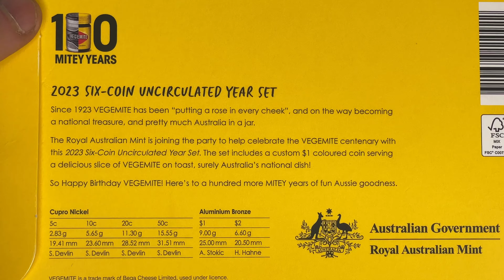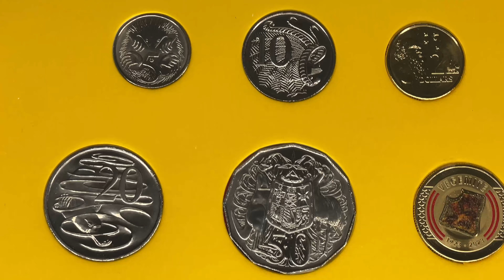2023 AUSTRALIA COIN SET-RARE $1 COIN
2023 AUSTRALIA COIN SET-RARE $2 COIN
 This 2023 coin set uncirculated from Australia contains the rare $2  vegemite cin which is only available in sets. This vegemite coin is very sort after and is rising in price quickly. This set is made by the Royal Australian Mint. I hope you find this coin video of some interest, Thanks for dropping by, Coin Crayzee